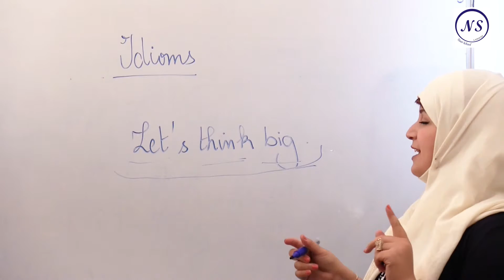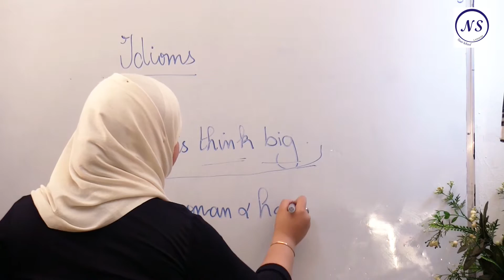American English in Noor school Chlef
Directed by FARISSI Productions
/Farissiproductions